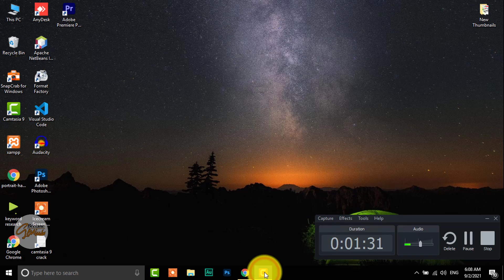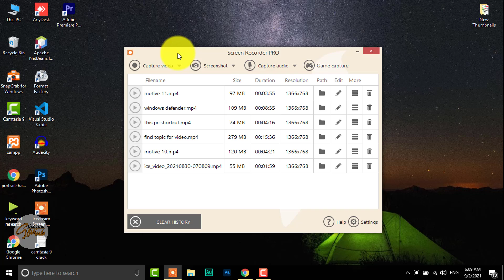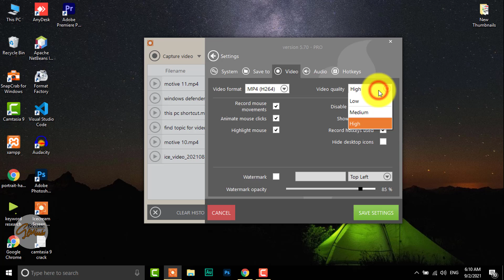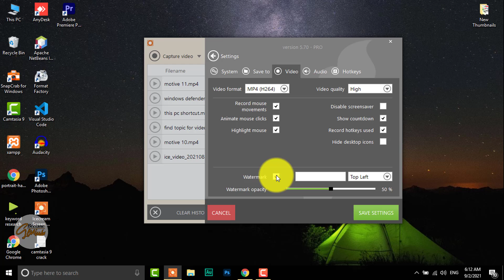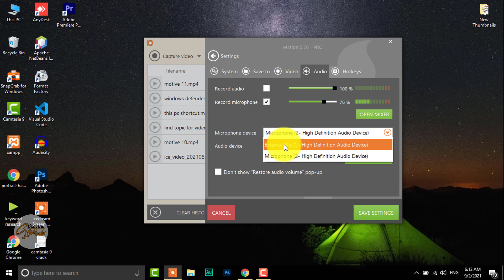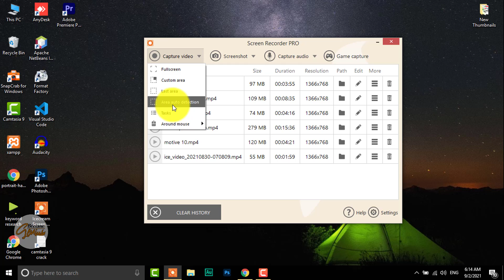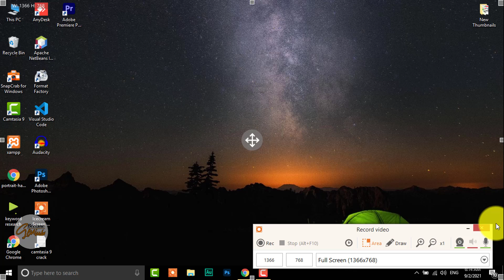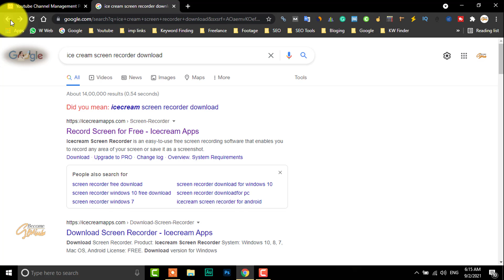how to record laptop screen with audio | record screen in laptop windows 10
aaj ke is video me main apko bataunga ki aap kaise laptop or pc par screen ko record kar sakte hai. aapne aksar kar youtube par aisi videos dekhi hongi jisme laptop ki screen par teaching karai jaati hai saath hi pc or laptop ka cursor bhi show hota hai. how to record screen in laptop windows 10 step by step bataya gaya hai so please video ko bina skip kiye end tak dekhiye lets start right now

01. how to record screen in laptop windows 10
02.how to record laptop screen with audio
03.how to record video on laptop windows 7
04.how to record screen on laptop with audio
05.how to screen record in laptop with audio
06.how to screen record with audio in laptop
07.how to record screen in laptop with audio
08.how to screen record on a laptop
09.how to screen record on laptop windows 7
10.how to screen record on laptop
11.how to screen record on dell laptop
12.how to screen record in lenovo laptop 13.how to record video on laptop screen